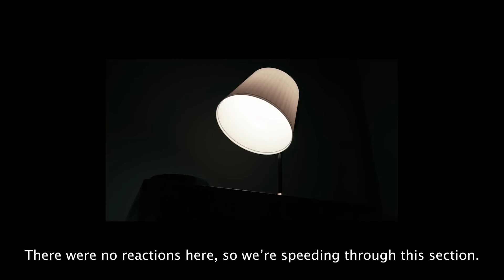OU Reacts | Lights Out (Short Film)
Watch as four OU students watch the iconic internet video, Lights Out. A real classic of the early 2010s in YouTube!

Thanks, and a Happy Thanksgiving to you all from everyone here at SVP!

CREW CREDITS (listed alphabetically):
Thomas Brandon
Ryan Homrocky
Nia Matthews
Shane Strong
Tayion Williams

Thank you to everyone who helped us put this little piece of content together (and SPECIFICALLY to the reactors)!

On air & Online | Oakland University's Student Video Productions organization